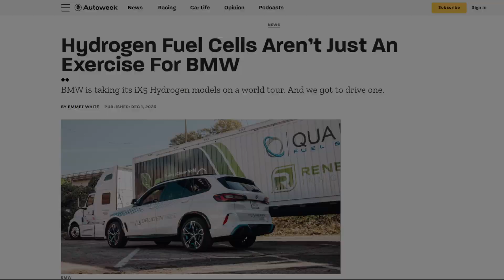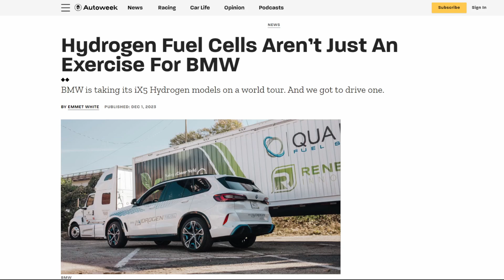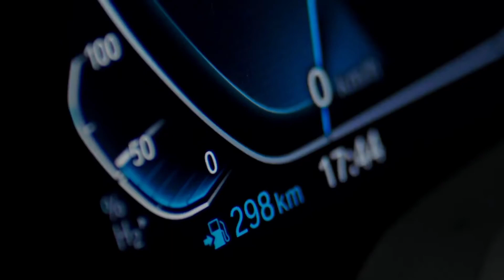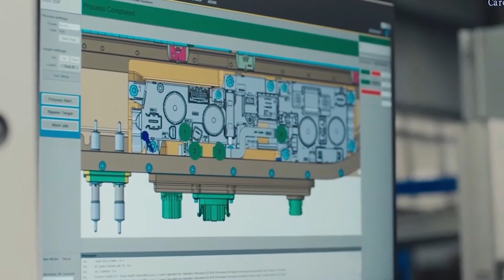BMW Is Saying Goodbye To Battery-Electric Cars.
In this video, I explain why BMW announced its focus on hydrogen fuel cells for passenger cars over batteries. 👍